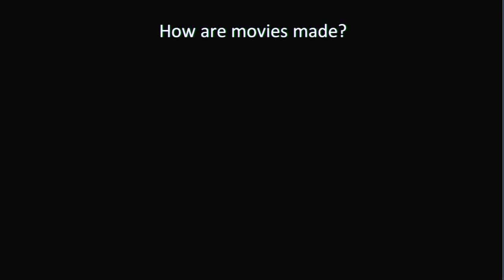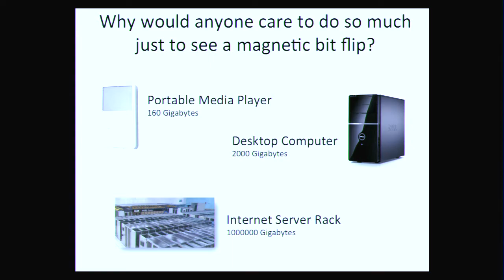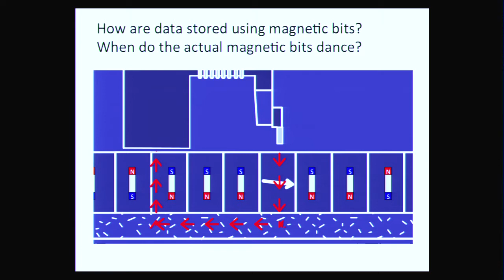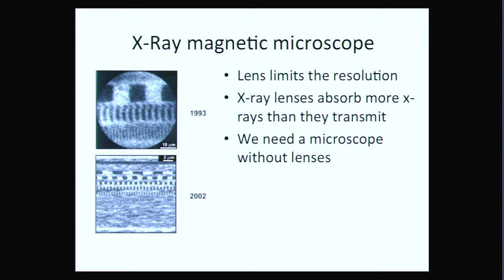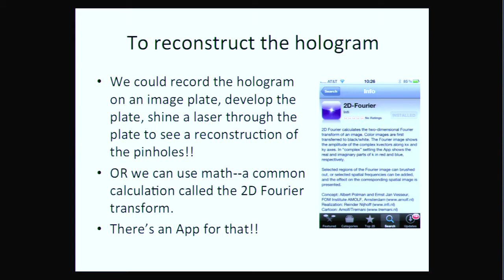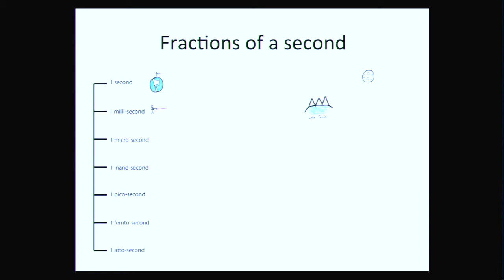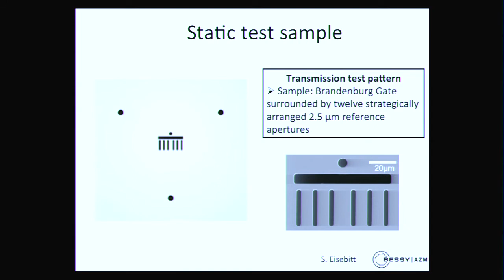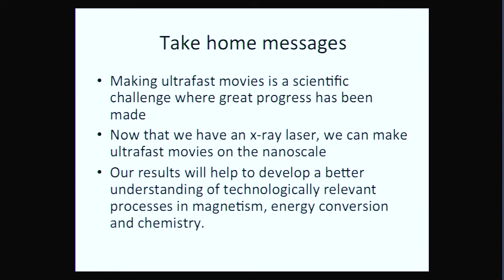Public Lecture—Magnetic Movies: Watching Memory Bits Dance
Lecture Date: Tuesday, May 22, 2012. Movies allow us to experience and understand worlds we may never be able to visit. During this presentation Bill Schlotter will explain how to make movies of magnetic storage bits, which reside in our laptops and internet data centers and contain the world of information. Since these nanoscale bits switch from 0 to 1 and back again in millionths of a nanosecond, recording their activity requires the fastest movies ever made. We make these movies with ultrashort pulses of X-rays generated by the world's first hard X-ray laser at SLAC. Understanding what happens in magnetic storage devices becomes increasingly urgent as our appetite for smaller, faster mobile devices pushes the physics of data storage to its limits. Beyond magnetism, these movie-making capabilities will help us visit other important ultrafast scientific processes, such as solar energy conversion and chemical reactions. Lecturer: Bill Schlotter, SLAC.